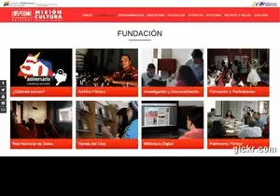Gran estreno, visitamos en